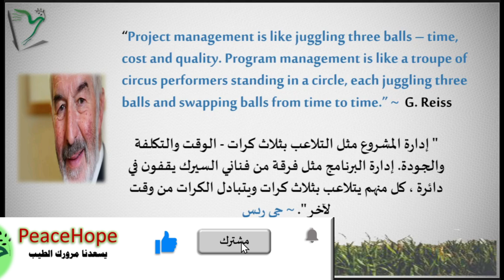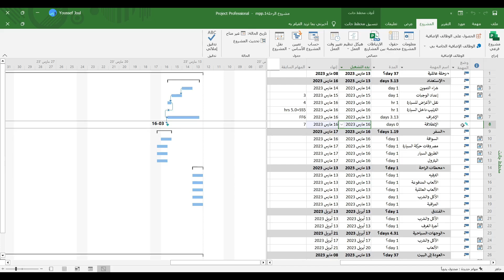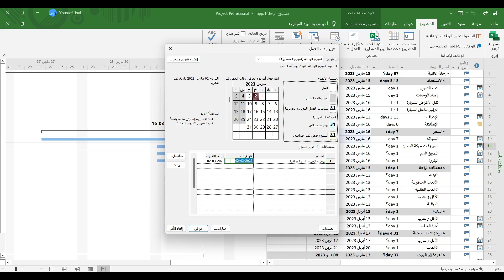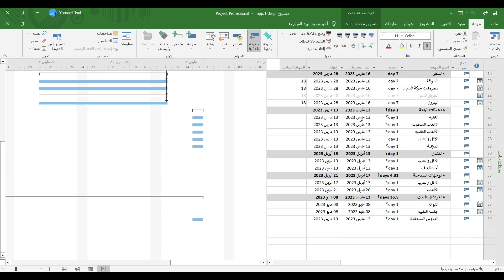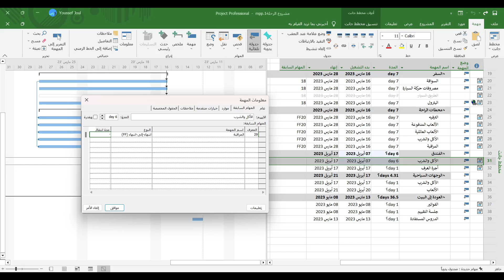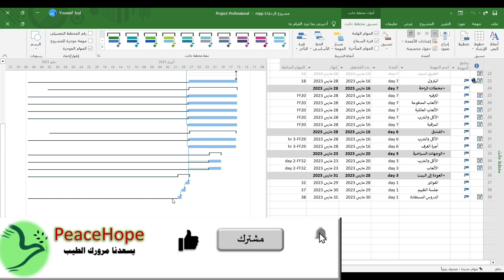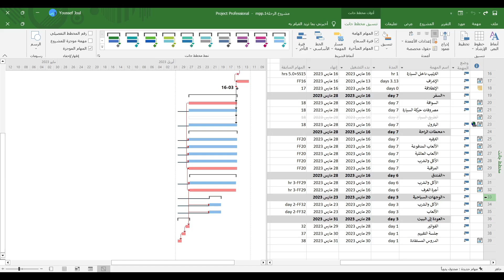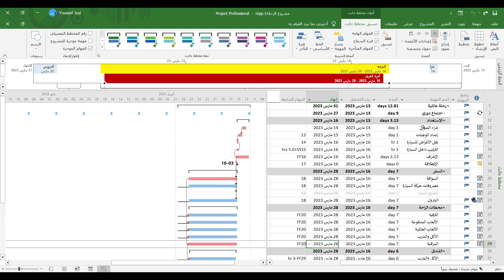إدارة المشاريع باحترافية: كيف تحقق أهدافك بنجاح؟ -ج 2- الإدارة المتميزة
هل ترغب في أن تصبح محترفًا في إدارة المشاريع وتحقيق النجاح في مشاريعك القادمة؟ في هذه الباقة من الفيديوهات الشيقة، سنأخذك في رحلة استكشاف إدارة المشاريع باحترافية وتزويدك بالأدوات والمفاهيم اللازمة لتحقيق أهدافك بنجاح.

سنستعرض المفاهيم الأساسية لإدارة المشاريع وأهميتها في تنظيم وتنفيذ المشاريع بكفاءة. سنتعلم كيفية وضع أهداف واضحة وقابلة للقياس وإعداد خطط مشاريع قوية وتوزيع الموارد بشكل فعال.

سنشرح أدوات إدارة المشاريع المختلفة، مثل جداول المشاريع ومخطط الشبكة وتقنيات تحليل المخاطر. ستكتسب فهمًا عميقًا لكيفية تقييم المخاطر والتخطيط للتغيرات المحتملة وضمان تنفيذ المشروع بنجاح.

بالإضافة إلى ذلك، سنستعرض أفضل الممارسات في إدارة المشاريع ونقدم نصائح قيمة لتحقيق الفعالية والكفاءة في المشاريع. ستتعلم كيفية إدارة الوقت والموارد والفرق والتواصل بشكل فعال لضمان تنفيذ المشروع بنجاح وفقًا للمواعيد المحددة والميزانية المخصصة.

سواء كنت مديرًا للمشروعات أو مهتمًا بتعلم فن إدارة المشاريع، فإن هذا الفيديو سيوفر لك المعرفة اللازمة للنجاح. تعلم الاستراتيجيات والتقنيات الأساسية التي ستمكنك من تحقيق أهدافك وتسلق سلم النجاح في مجال إدارة المشاري